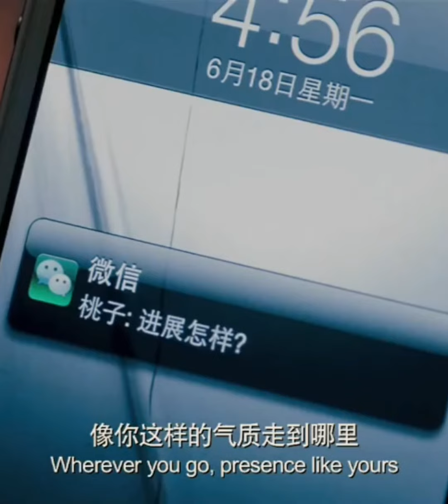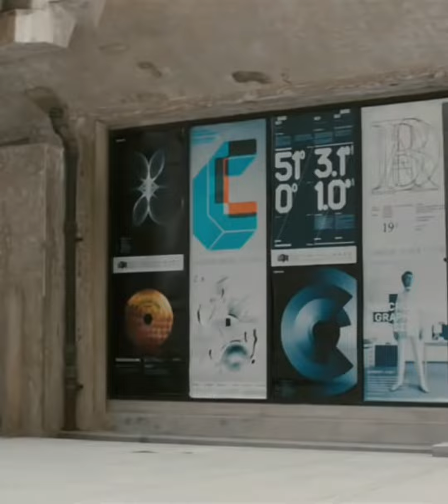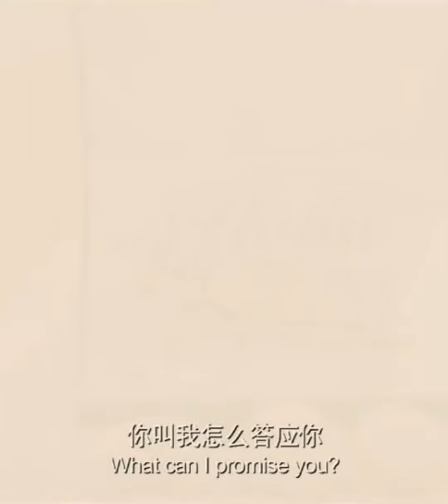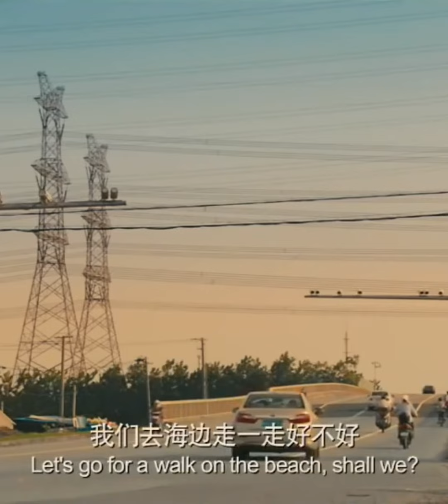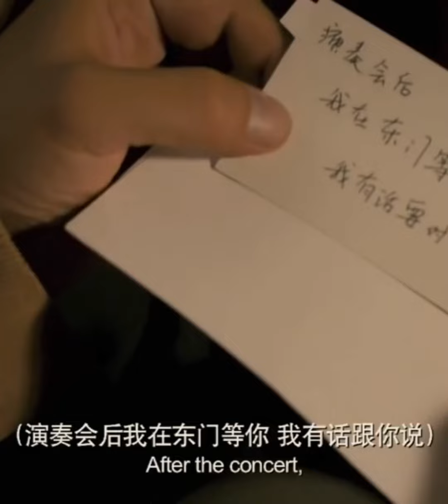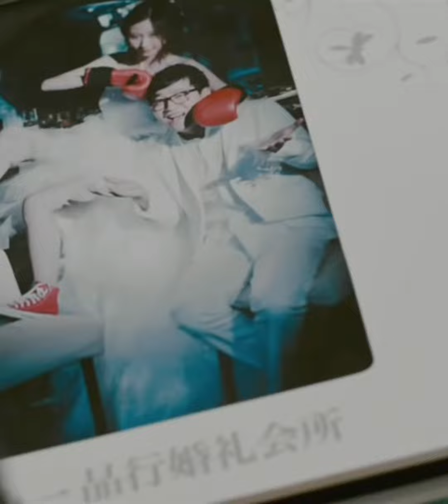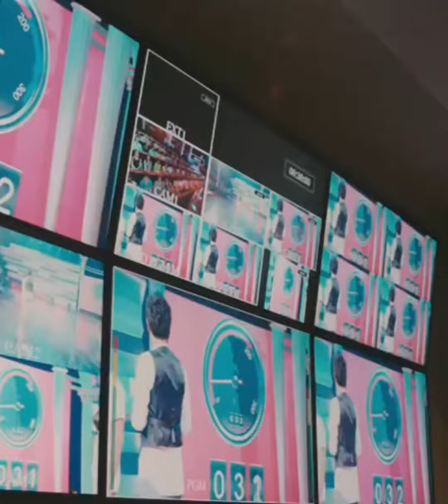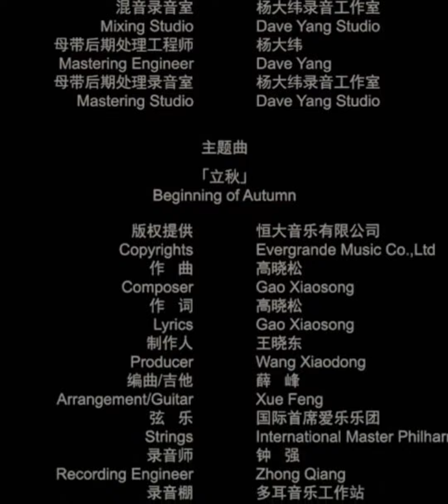101次求婚 高清 黃渤 林志玲 高以翔